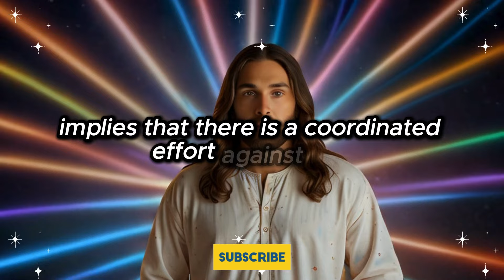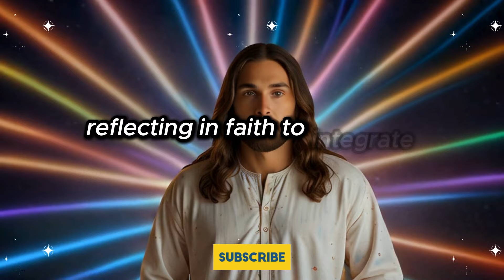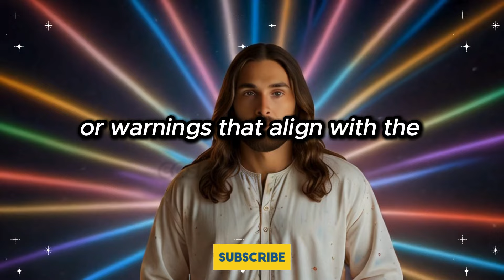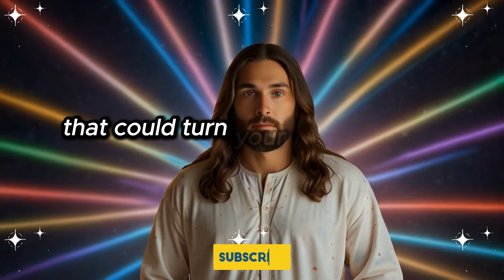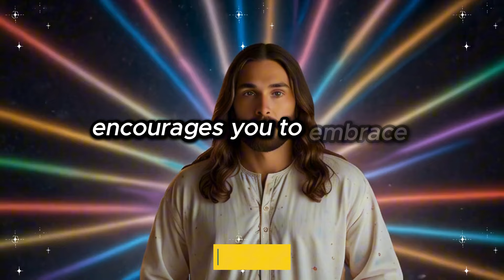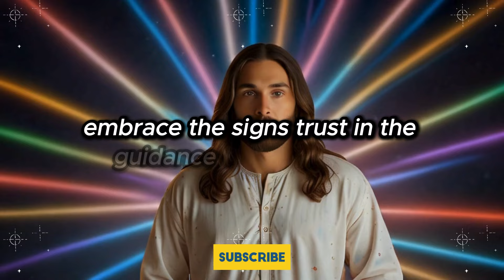There is going to be a huge planning to attack you. So, when you go to the church, please don’t...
There is going to be a huge planning to attack you. So, when you go to the church, please don’t... | God's Message